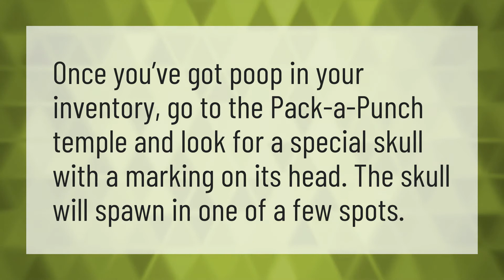How do I get the skull IX?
Warzone • How do I get the skull IX?